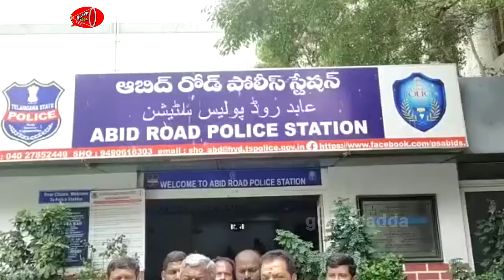BJP complaint against RGV over comments on Draupadi Murmu | Latest Updates | Gossip Adda